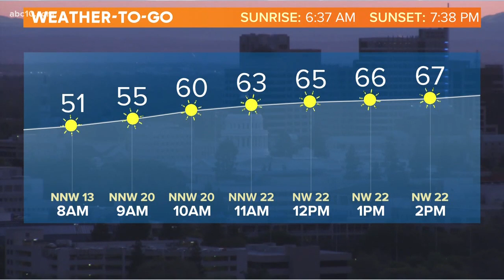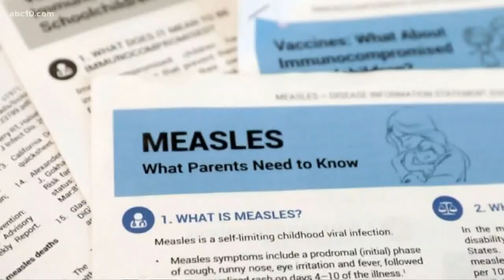Sacramento City Council approves plan to build Republic FC stadium for MLS bid | Daily Blend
The Sacramento City Council took a big step Tuesday toward luring Major League Soccer to the area. That and more on your Daily Blend of weather, traffic and headlines.